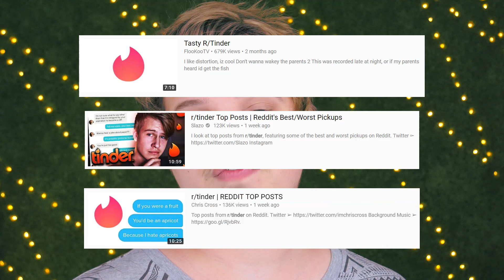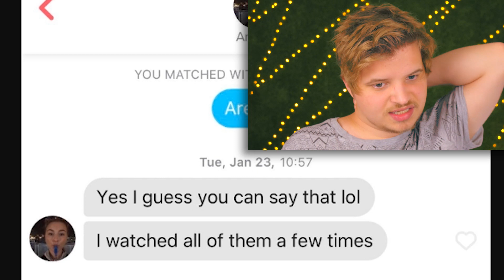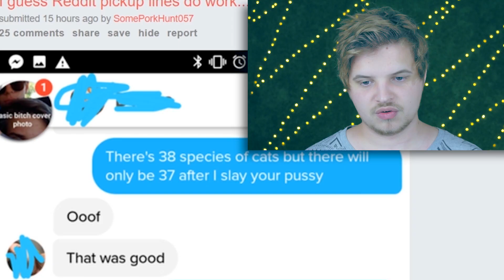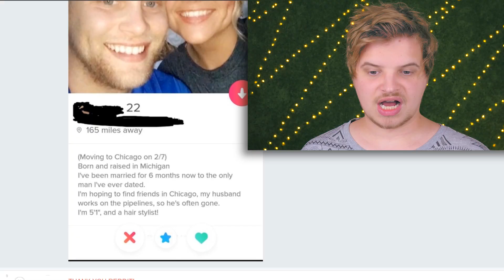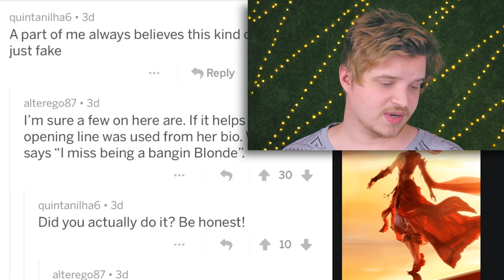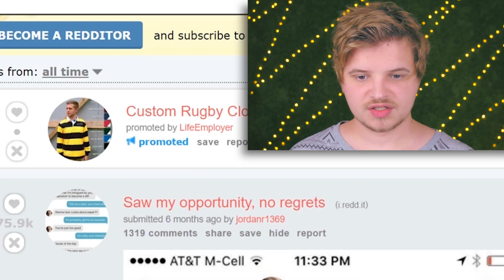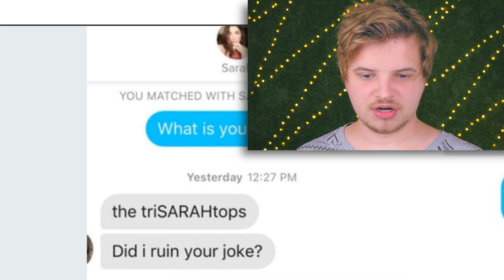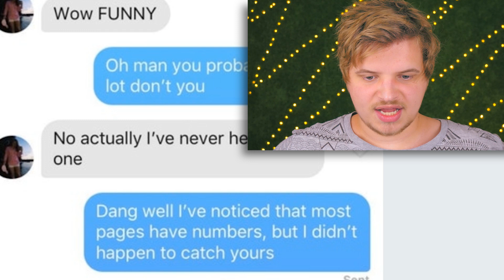r/Tinder on REDDIT - TOP posts of ALL TIME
Wanna see the best of Tinder? Strap in because we're visiting the r/tinder subreddit on Reddit. We've got them Tinder fails, and then tinder wins, the whole lot. I was wondering whether r/tinder would be for people who use tinder to talk about it, or just funny tinder screenshots. Unfortunately it's mainly guys showing off their bad pickup lines and the supposed "success" they have on Tinder with them.

Anyways, I've done quite a few other reddit videos if you wanna check them out too. From the incels, to the niceguys, to the iamverysmarts, and even the fellowkids. At this point I've got quite the collection. Mainly just letting you know from them sweet sweet keywords ;)